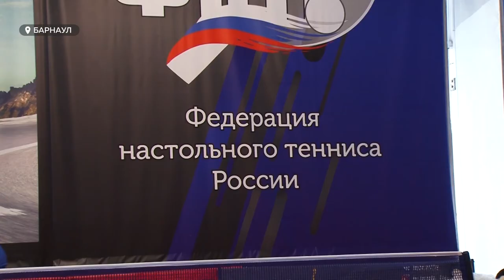На Алтае начали возрождать настольный теннис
В Алтайском крае решили возродить былую славу настольного тенниса. Сформировали новую сборную мастеров, которая  кстати уже выступила на первом этапе Суперлиги во Владимире. Правда, заняла предпоследнее место, но – спортсмены уверены, что настоящие победы еще впереди. Зачем Алтаю нужен «настольный» спорт, выяснял Илья Кочетков.